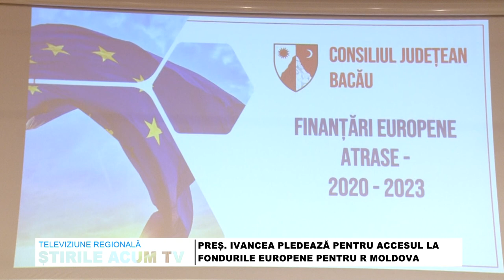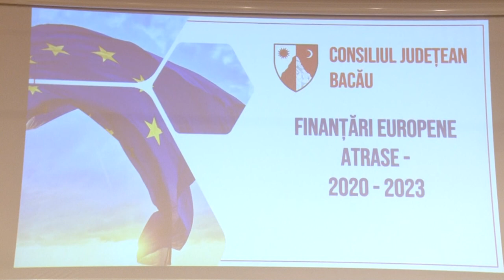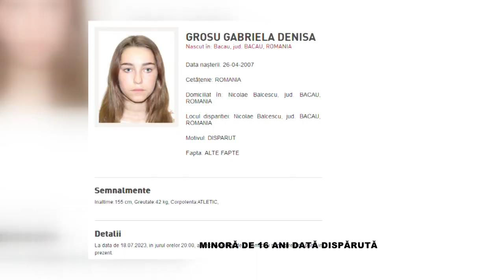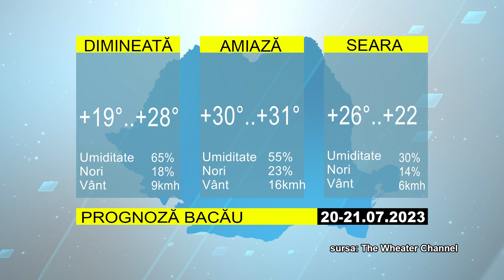STIRILE ACUM TV | 20 -21.07.2023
PREȘEDINTELE IVANCEA PLEDEAZĂ PENTRU FACILITAREA ACCESULUI LA FONDURILE EUROPENE PENTRU R MOLDOVA

PREFECTUL BACĂULUI, LUCIAN BOGDĂNEL, A LUAT ÎN VIZOR CENTRELE REZIDENȚIALE DE PERSOANE VÂRSTNICE

DOFTEANA – UN NOU PROIECT DE ASFALTARE LA UN PAS DE FINALIZARE